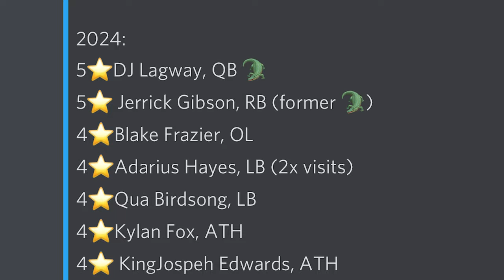Gators host #1 RB in the country with other top 100 players